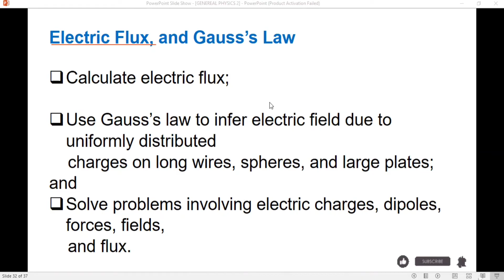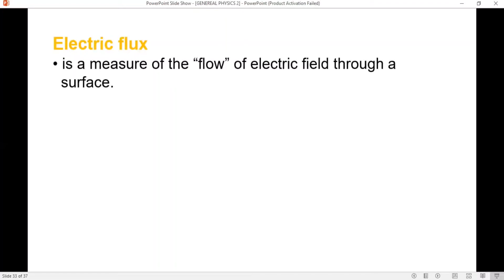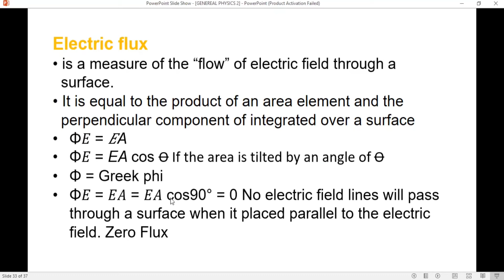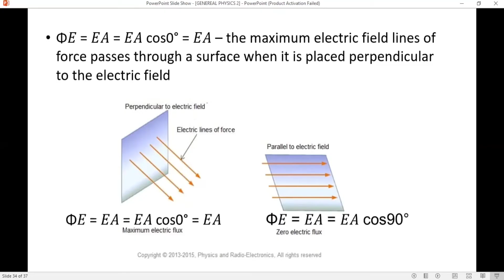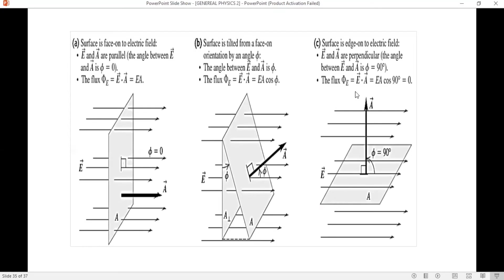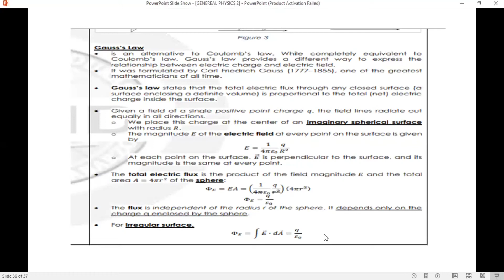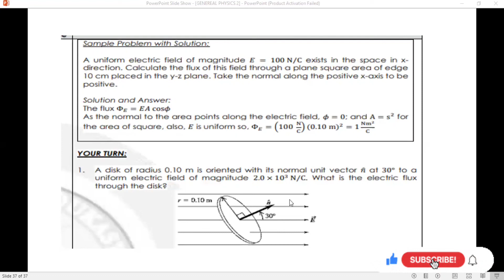Electric Flux and Gauss's Law | Conceptual Discussion and Problem Solving | Tagalog Discussion